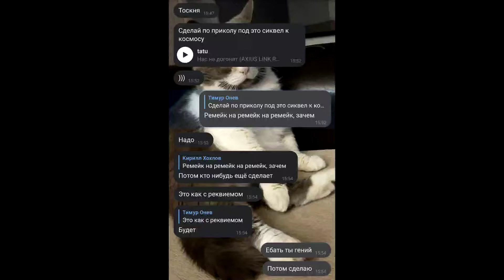космос ремейк превью 1 (я пока хз как назвать)